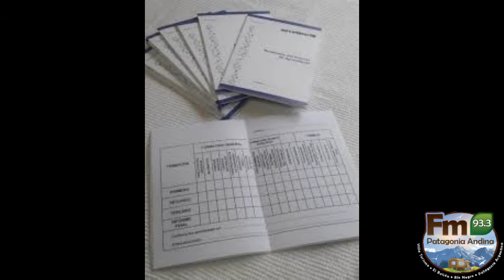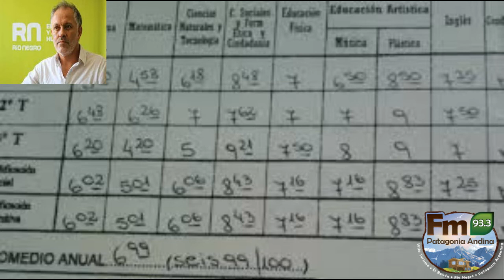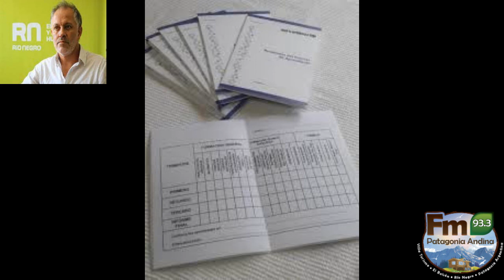DESDE EDUCACIÓN DE RÍO NEGRO NIEGAN QUE SE HAYA ELIMINADO EL BOLETÍN DE CALIFICACIONES DE PRIMARIA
En la mañana de Ventana Andina dialogamos con Adrían Carrizo, Secretario de Educación.
El funcionario desestimó la información que se extendió en estas horas, indicando que no se eliminará  el tradicional boletín, ya que será reemplazado por una ampliación de informes sobre el rendimiento trimestral de los alumnos de primaria.